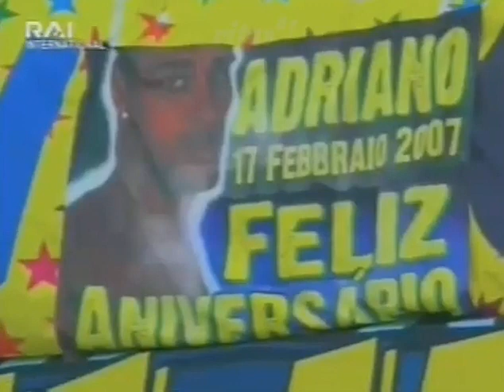Inter-Cagliari 1:0, 2006/07 - RAI INTERNATIONAL (Nicolas Burdisso)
24° Giornata del Campionato 2006/2007
Sabato 17 febbraio 2007, Milano - Stadio "Giuseppe Meazza"
arbitro: Matteo Trefoloni
spettatori: 35.152
Goals:
1:0 N. Burdisso 12' (Int)